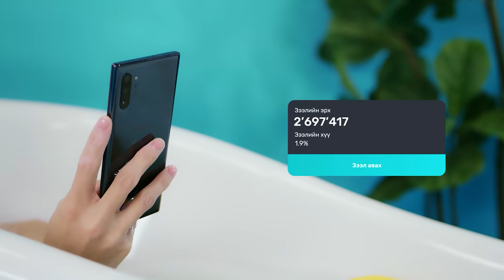[VLOG] Baji & Yalalt - Episode 49 w/Bayasaa&Zorigoo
Baji instagram: bajilumino

Bayasaa instagram: bayasaa_0126

Zorigoo instagram: zorigoozorigo1